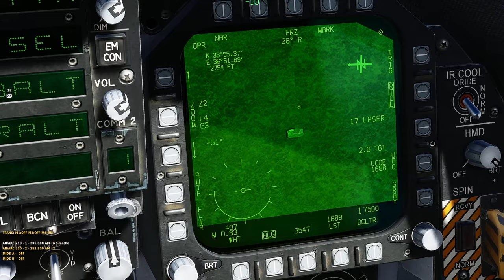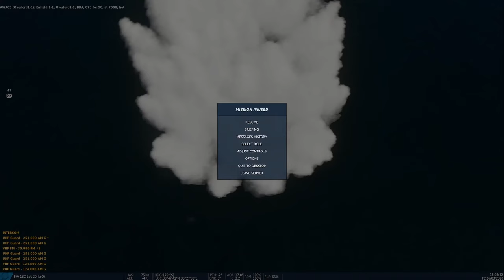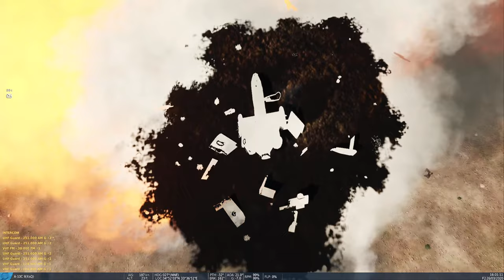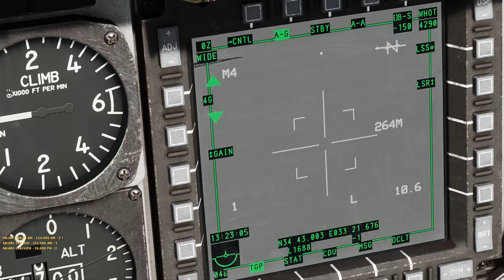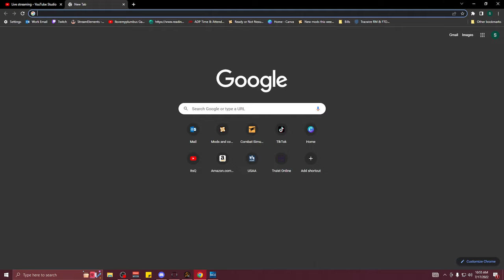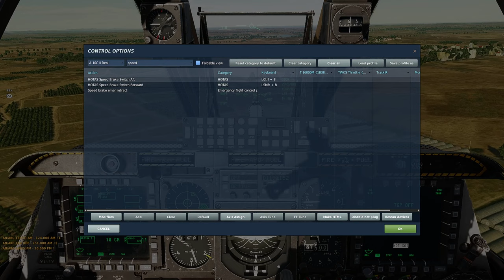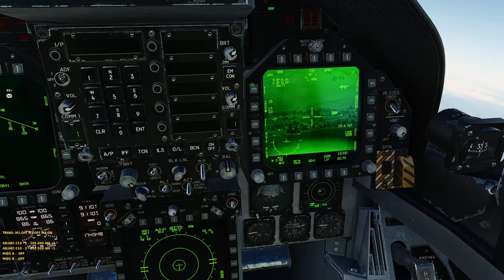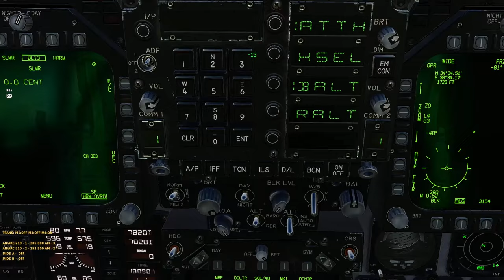(DCS) Easy like a Sunday Morning, Capturing Airfields in Syria (Online PvE) (Stream)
PC Specs:
CPU: AMD Ryzen 7 5800X
GPU: GeForce® RTX™ 3070 TI
RAM: 3000 MHz- 16 GB
Track IR